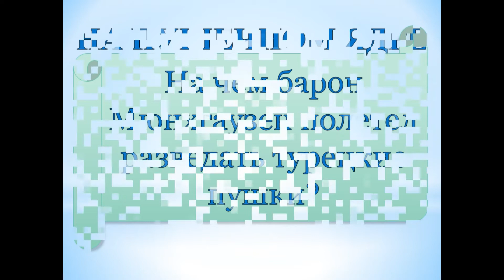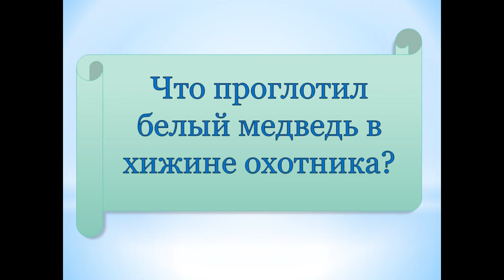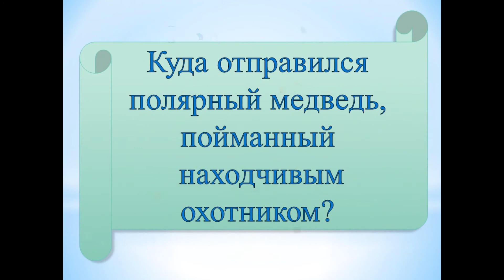Виртуальная викторина по книге Рудольфа Эриха Распе «Приключения барона Мюнхгаузена»